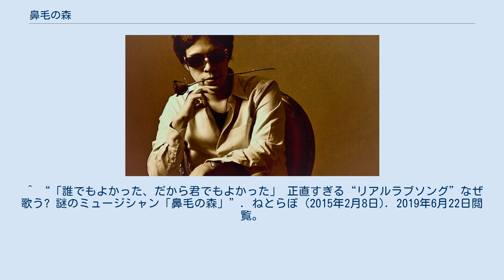鼻毛の森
鼻毛の森（はなげのもり、1976年8月6日 - ）は、日本のシンガーソングライター、ラジオパーソナリティ、司会者、フリーライター、コラムニスト。
 公式の総称は「鼻毛の森エンターテイメントジャパン代表橋詰晋也永遠の33歳独身花嫁募集中」とし、「理想論撲滅ソング」の発起人として、自らの立ち位置を「J-POP界のセカンドオピニオン」と標榜する。
 富山県砺波市出身、石川県金沢市在住。
2016年以降はフリーランスとして活動している。
 音楽開始前の2003年よりコミュニティFMを中心にパーソナリティ活動を開始。
ライブイベントでの流暢で独特の語り口が話題を呼び、2006年のFMとやまでの初レギュラーを皮切りに県域に進出。
現在は北陸エリアでのレギュラー番組を機軸に全国各地のラジオ放送局でのイレギュラー出演を続けている。
 ^ a b c 鼻毛の森 「代表紹介」 『鼻毛の森エンターテイメントジャパン』 。
2013年1月17日閲覧。
 ^ a b c d e f “その男、アンチ・ラブソング シンガーソングライター 鼻毛の森 インタビュー”. 中日新聞 (2016年8月26日). 2016年10月13日時点のオリジナルよりアーカイブ。
2020年10月2日閲覧。
^ a b “金沢在住の異色シンガー「鼻毛の森」さん、新成人向けイベント開催へ”. 金沢経済新聞. (2014年12月11日). 2019年6月22日閲覧。
 ^ a b c ““現実を描きすぎて売れない”シンガー・鼻毛の森とは?”. 日刊SPA! (2013年10月31日). 2019年6月22日閲覧。
 ^ 寺西ジャジューカ 「「カップル撲滅」を掲げ、“リアルラヴソング”を歌うシンガーソングライター」 『Excite Bit』 エキサイト、2013年1月17日。
 ^ “「誰でもよかった、だから君でもよかった」 正直すぎる“リアルラブソング”なぜ歌う? 謎のミュージシャン「鼻毛の森」”. ねとらぼ (2015年2月8日). 2019年6月22日閲覧。